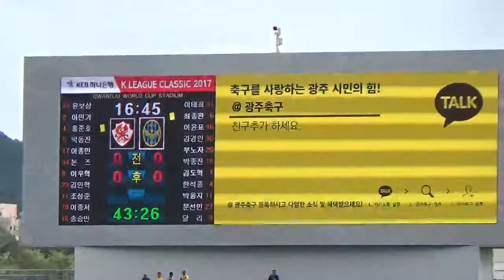미친 이윤표 드로인 _ 광주FC 0 vs 0 인천유나이티드 (20170513 _ 11라운드)